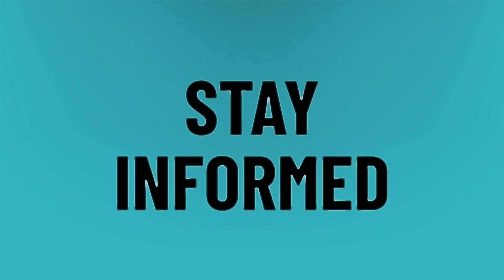What is the average cost of pet insurance per month?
Animals Be Pets • What is the average cost of pet insurance per month?